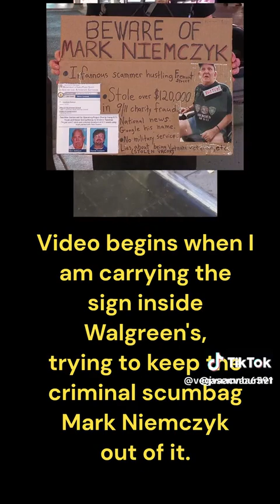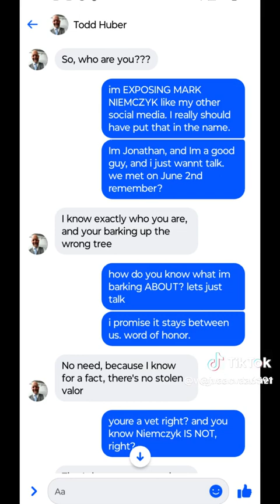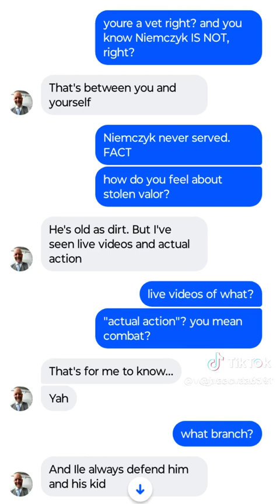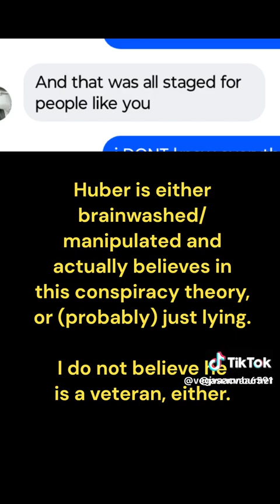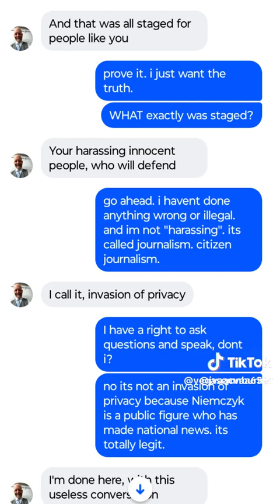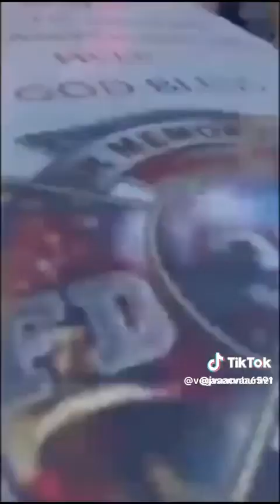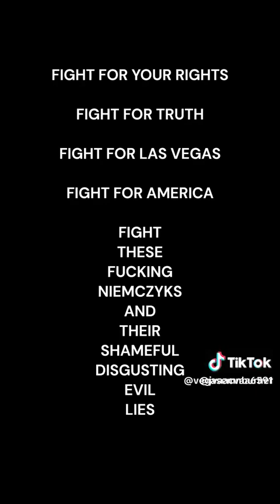scam and fraud